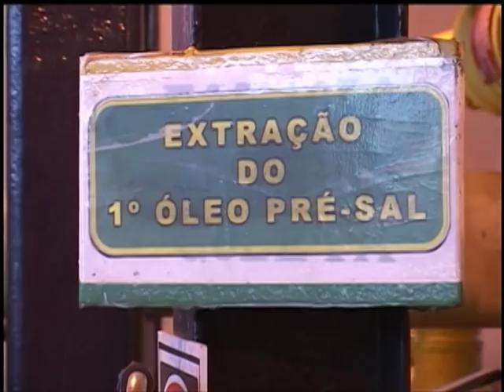Setores da indústria terão incentivos fiscais e estímulo à inovação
NBR NOTÍCIAS - 09.04.13: Por meio do Plano Brasil Maior, criado para tornar a indústria mais competitiva, 19 setores industriais terão incentivos fiscais e estímulos à inovação. A iniciativa engloba, por exemplo, as áreas de petróleo e gás, de tecnologias da informação, automotiva, de comércio e de serviços. As medidas foram definidas após um ano de discussões entre governo, setor privado e trabalhadores. Um documento com mais 200 ações vai ser apresentado, nesta quarta-feira (10), pelo Ministério do Desenvolvimento, Indústria e Comércio Exterior (MDIC).